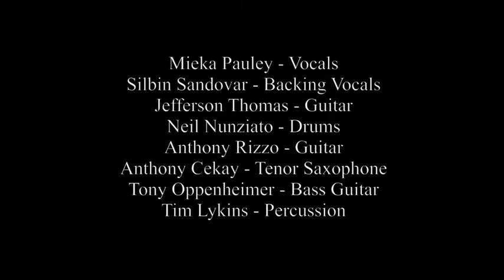Rolling Stones Tribute - "Bitch"